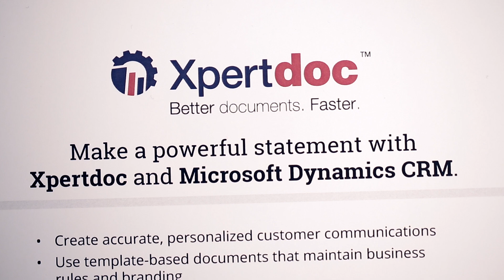Dynamic Communities about Xpertdoc (now Experlogix)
Andy Hafer, CEO of Dynamic Communities – an organization that supports and brings together the users of Microsoft Dynamics – talks about the value that the Xpertdoc (now Experlogix) Solution brings to their membership renewals and sponsorships.